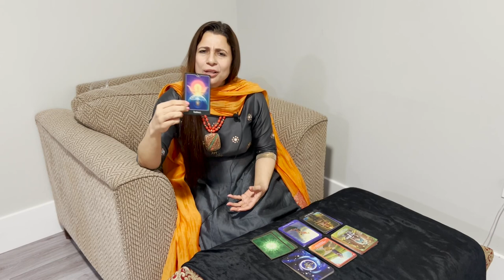Leo (Singh) Saptahik Rashifal | 21 - 27 Mar 2022 | सिंह राशि साप्ताहिक राशिफल | Weekly Tarot